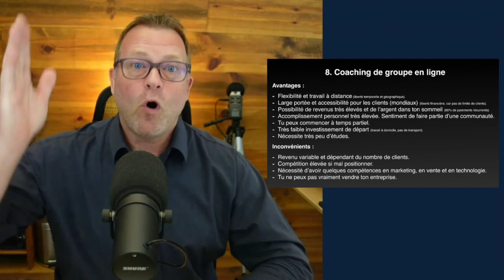8 différentes façons de gagner votre vie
🎥  8 différentes façons de gagner votre vie par Patrick Leroux CSP HoF entrepreneur, coach d'affaires, auteur et conférencier professionnel.

Malheureusement, la majorité des gens font un travail qui ne leur apporte pas un réel sentiment de satisfaction. 😕

Aussi, les gens désirent faire un travail qui leur rapporte le plus d’argent possible ET qui leur donne plus de liberté possible. ✌️

Dans cette vidéo, vous apprendrez les 8 différentes façons de gagner votre vie ainsi que les principaux avantages et inconvénients pour chacun.

Bon visionnement ! 👀

Patrick

P. S. : Pour assister GRATUITEMENT à l'atelier TROUVE TA NICHE (du 10 au 12 juin 2024), cliquez

🎁 Lorsque vous serez prêt... voici 3 façons dont je peux vous aider :

👩‍💻 1. Cliquez ici pour vous inscrire gratuitement à ma masterclass « Comment attirer des clients en continu avec une masterclass de 30 minutes qui vend pour toi en automatique, 24/7… même si tu n’es pas un expert en communication, en technologie ou en vente !

👨‍💻 2. Si vous êtes un entrepreneur actif, je vous invite à réserver une consultation d'affaires gratuite avec moi (45 minutes) afin de discuter de votre entreprise et établir un plan d’action en 3 étapes avec vous afin de vous aider à attirer des clients en continu, cliquez ici pour réserver votre consultation d'affaires gratuite

🚀 3. Joignez-vous au groupe Facebook privé ENTREPRENEURS EN LIGNE et établissez des liens avec d’autres entrepreneurs. C’est une communauté pour les coachs/experts qui désirent obtenir plus de trafic, plus de prospects et plus de clients. Cliquez ici pour rejoindre le groupe

À PROPOS DE PATRICK
Patrick Leroux CSP HoF est entrepreneur, coach d'affaires, auteur de dix livres (best-seller) et réputé conférencier international depuis 1996.

Il aide les entrepreneurs qui ont de la difficulté à attirer, captiver et persuader leurs prospects à acheter leurs produits ou services en ligne, à créer une masterclass de +/- 30 minutes qui vend pour eux en automatique, 24/7.

📣  Si vous avez aimé cette vidéo, merci de laisser un commentaire sous la vidéo, cliquez sur le pouce vers le haut et partagez-la avec vos amis, collègues, partenaires et contacts pour leur permettre également développer leur business en ligne et obtenir plus de prospects, plus de trafic et plus de clients.